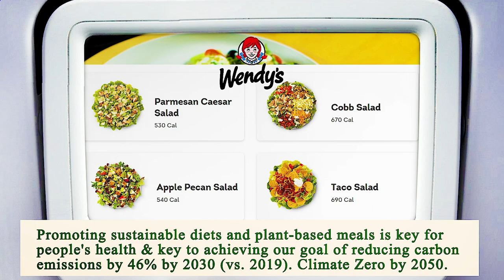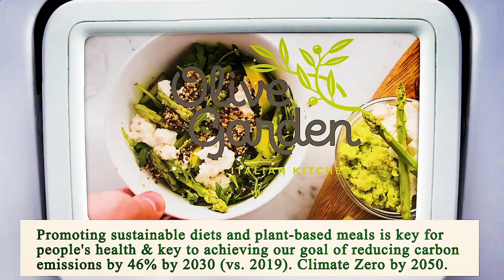Nearest Restaurant to Me Chicago 60603 IL, Cook County, Illinois, United States